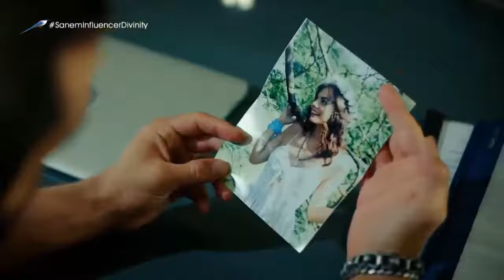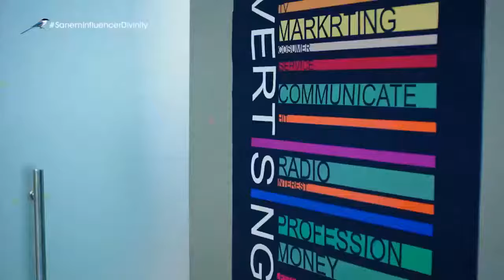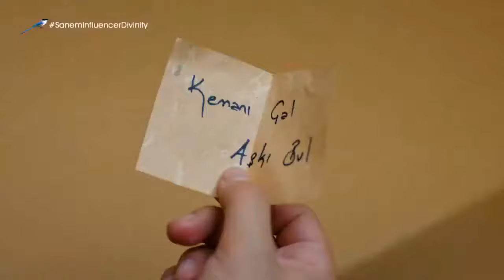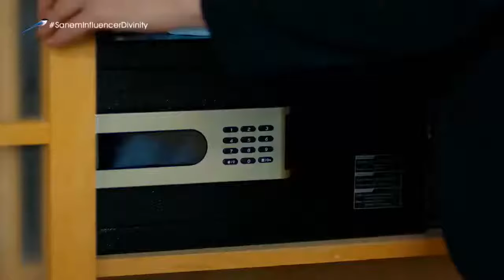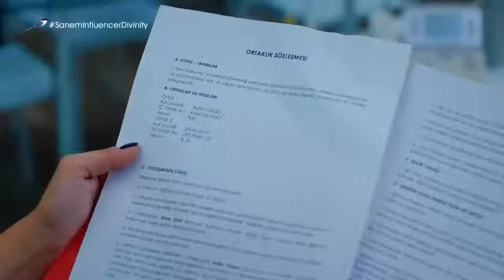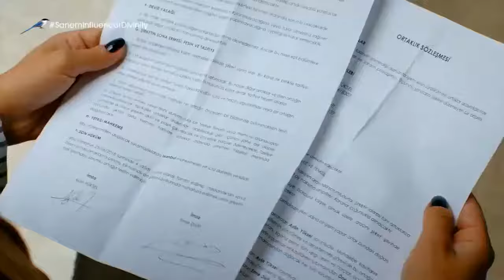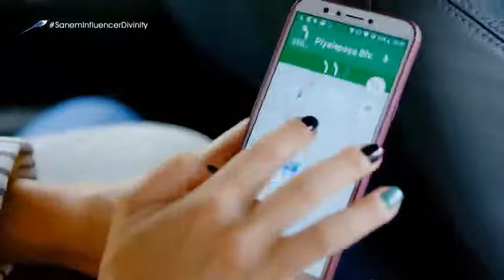Capítulo 29. pájaro Soñador 🐦. Audio en Español.